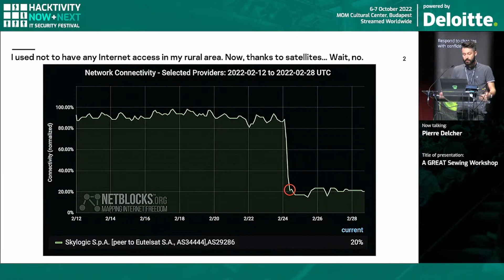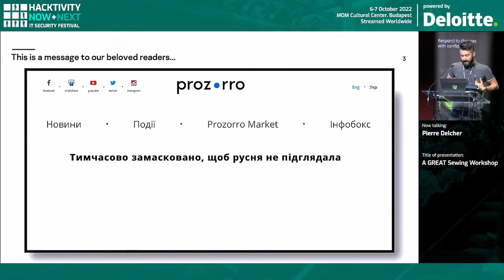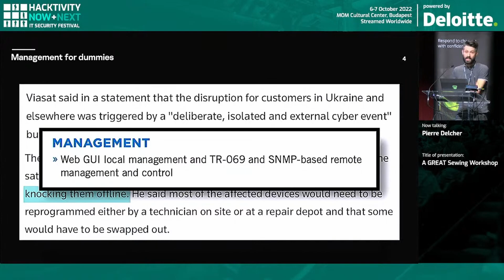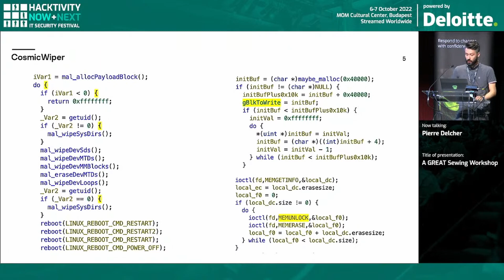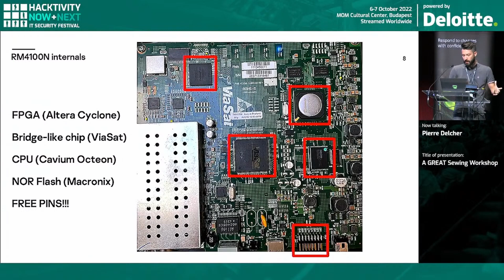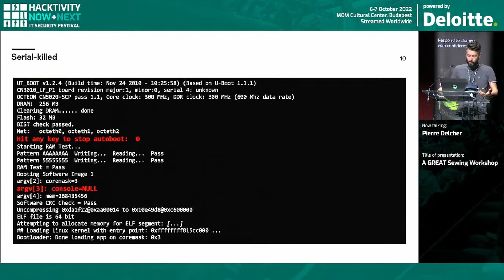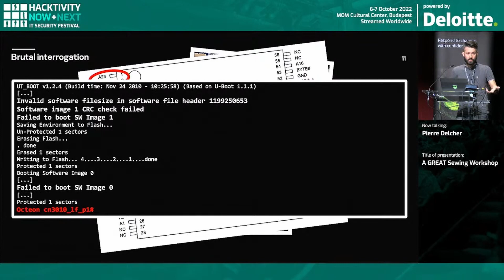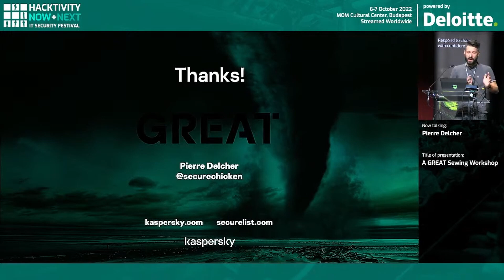Hacktivity2022 // A GREAT Sewing Workshop by Pierre Delcher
In February 2022, Internet accesses that are provided by the ViaSat-owned “KA-SAT” constellation suddenly started to massively fail in Europe, notably resulting in wind turbines operation disruption for an energy provider in Germany, or government communications disturbance in Ukraine. ViaSat dubbed the breakdown a “cyber-event”.
While more or less realistic theories were publicly discussed to explain such failure, before any official statement on its cause, it became clear for some users that ViaSat modems merely and abruptly stopped functioning.
In this talk, Pierre will humbly expose results of GREAT investigations that were conducted in March on one of the most substantial cyber-attack that affected Ukraine since the Russian invasion to date, uncovering possible motivations, firmware vulnerabilities, and a wiper for embedded devices. Oh, and the talk will also be an opportunity to learn a things or two about sewing…